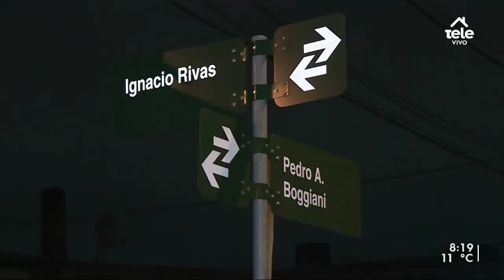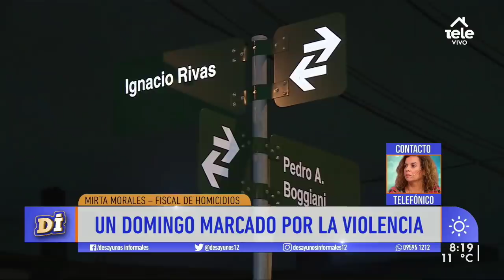"Forma parte de la enorme violencia": la interpretación de la fiscal Morales del crimen de la Marina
La fiscal de Homicidios detalló que está a la espera de resultados periciales y destacó el apoyo institucional en estas instancias.